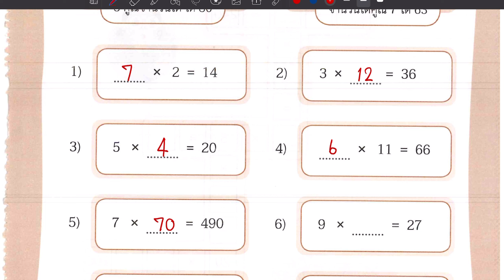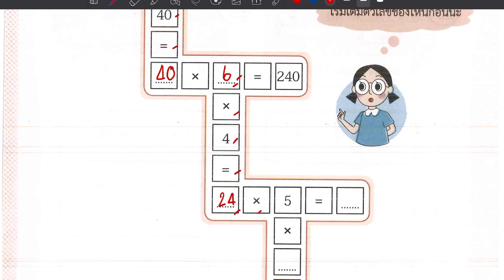เฉลยแบบฝึกหัดคณิตศาสตร์ ป.2 เล่ม 1 แบบฝึกหัด 5.12